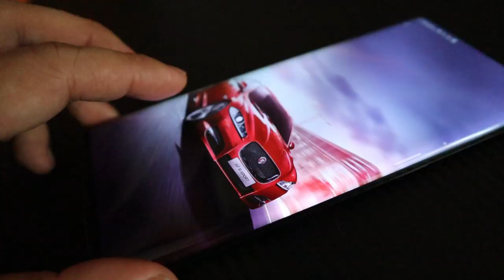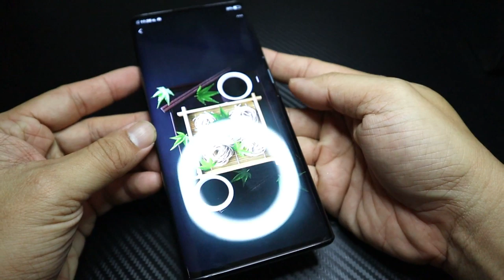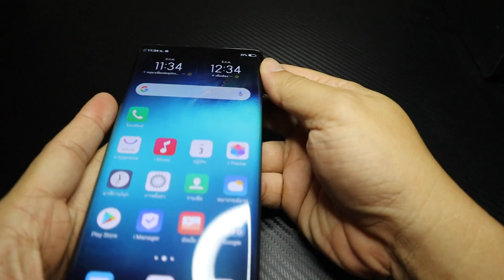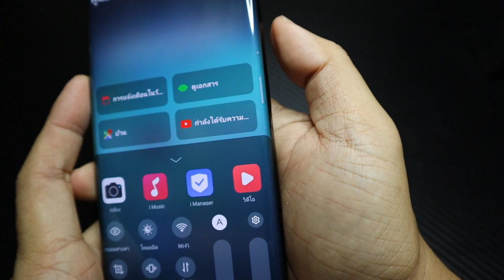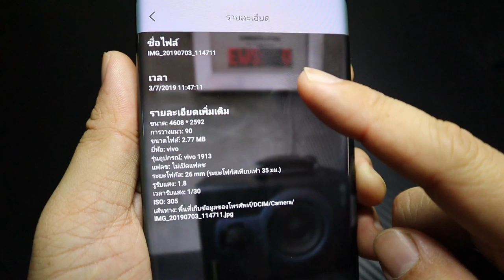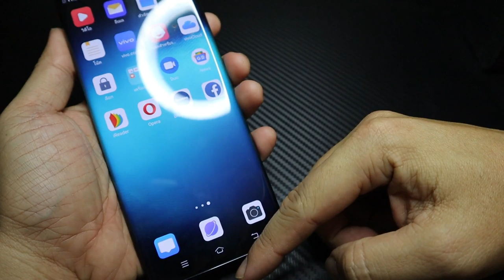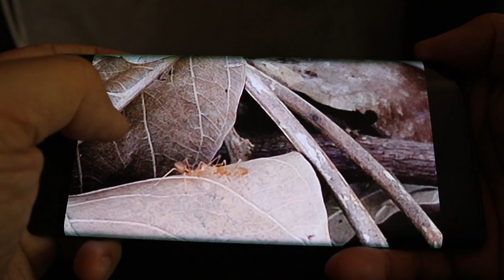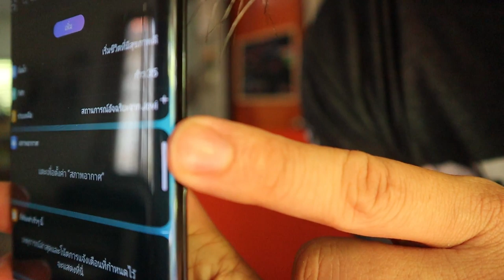Vivo NEX3 ข้อดี-ข้อเสีย "นิยามแห่งมือถือ2020" l T3B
Vivo NEX 3 (8GB+128GB)  ราคา 24,999 ผ่อน0% 10 เดือน
ไม่ติดสัญญาค่าย สั่งจองได้ที่
ของแถม รับฟรี! ลำโพงบลูทูธ Harman Kardon GOPLAYMINI มูลค่า 12,900 บาท